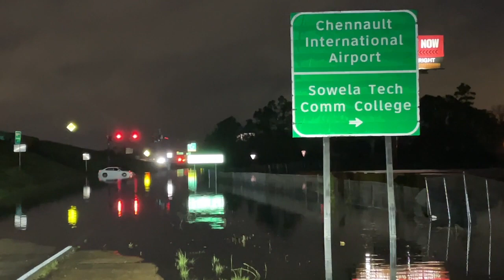Night street driving in Lake Charles during Flash Flooding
Drivers tempt fate driving through flooded intersections and highway underpasses in Lake Charles after a major flash flooding event.